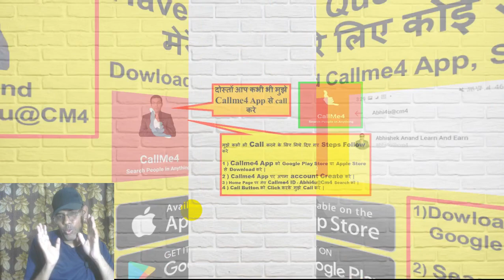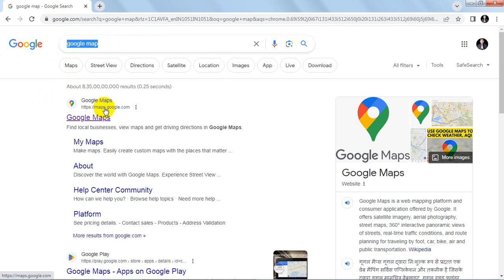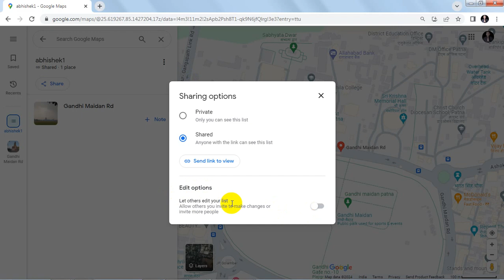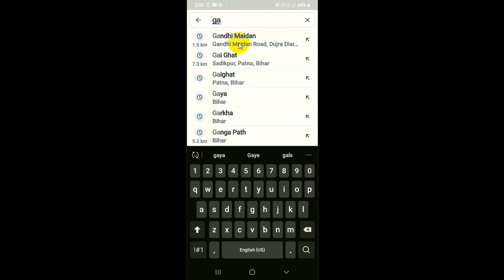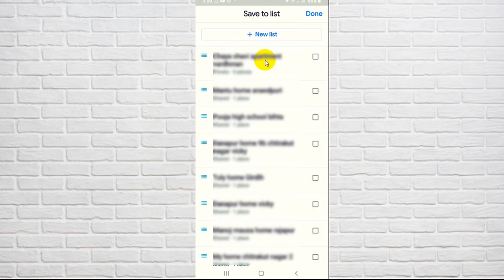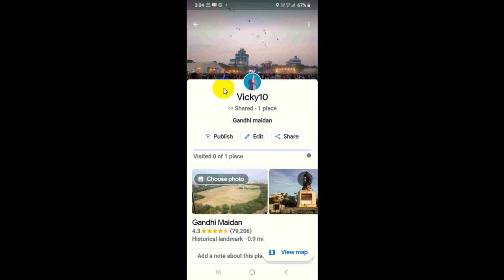Google map per kisi location ko kaise save kare? | How do I save a location on Google Maps?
Doston is video mein maine aapko bataya hai ki Google Map per Kisi bhi location ko save kaise kiya jata hai. Map aapko Itna Achcha application hai jo aapko Kisi bhi location per Jaane mein bahut jyada madad karta hai. lekin Agar Bhavishya mein bhi aapko Usi location per बार-बार jana hai to sabse Achcha Hoga Ki use location ko aap Google map mein save Kar Lijiye. Ham Aisa Bhi kah sakte hain ki Google map mein Humne Kisi location ko add kar liya. Google Map per Kisi bhi location ko save karte samay Hamen private public ya share chunna Hota Hai. aap naye list mein naye location ko add karke rakh sakte ho aur Bhavishya Mein Kabhi Bhi usko search kar sakte ho Google Map per. ek hi location per बार-बार jana hai to use location ko sev Kar Lijiye aur Bhavishya mein kabhi bhi aap Google Map per usko search karke usko prapt kar sakte hain. maine Google Map ke website aur Google Map ke mobile application for isko samjhaya hai. main Google Map se related bahut Sare education tutorial video banata rahata hun iske liye Hamare YouTube channel ko Jarur subscribe Kar Lijiye.

Video topic
1)  Google Map per Kisi bhi location ko save kaise karen?
2)  Google Map per Kisi location ko sev karne se kya benefit Hota Hai?
3) Google Map ke dwara Kisi bhi location per aasani Se Kaise pahunch sakte hain?
4)  Google Map per Kaise Kisi location ko check kiya jata hai?

Useful links